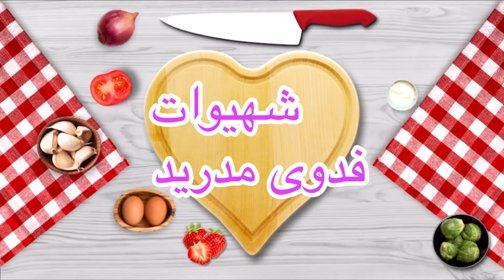وجبة البطاطس للعشاء سهلة للتحضير